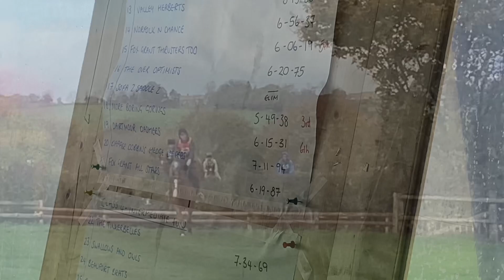Cotswold intermediate team chase ~ our first intermediate and in the speed class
Our first intermediate team chase and we came 6th in the speed class. We had a blast after me saying we should take it slow and the others ignoring me completely.

Casper was an absolute super star.